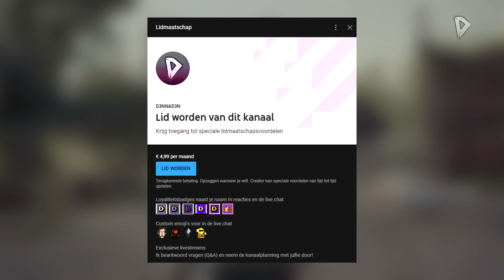EPISCHE CYCLUS! (PLATINA 103) ► Let's Play Assassin's Creed® Odyssey #133 // Nederlands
Welkom bij weer een gloednieuwe aflevering van de Let's Play van AssassinsCreedOdyssey (ACOdyssey), op mijn kanaal D3NNAD3N.

Ik hoop dat jullie zin hebben in de vervolging van dit Griekse avontuur. Ik speel de game op de PlayStation 4 Pro in 4K. De serie wordt ook in 4K (2160p60) geüpload. Bedankt 'Ubisoft Nederland', voor het versturen van mijn Assassin's Creed® Odyssey GOLD Edition (reviewcopy)

✔ Duimpje omhoog
✔ Deel

Over: Assassin's Creed® Odyssey (PS4 Pro)

"Schrijf je eigen epische heldenverhaal en word een legendarische Griekse held in Assassin’s Creed® Odyssey, een inspirerend avontuur waar jij het lot afdwingt en je je eigen pad bepaalt. Beïnvloed de loop van de geschiedenis terwijl een rijke en continu veranderende wereld wordt gevormd aan de hand van jouw beslissingen. Jouw beslissingen vormen de wereld om je heen. Met meer dan dertig uur aan dialogen en meerdere spelverlopen ervaar je een levendige, dynamische wereld die continu in ontwikkeling is en reageert op al je besluiten.."